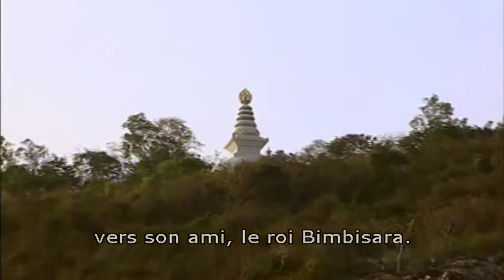Thich Nhat Hanh on the Lotus Sutra 2004 EngStFr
In this short video, renowned zen master Thich Nhat Hanh teaches us on a pivotal text of the Mahayana, or Great Vehicle of the Buddha's teachings.